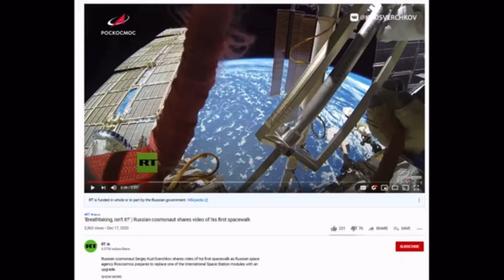Flatearth:9 Is that something floating in water I see??? (Taboo conspiracy)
Mirrored from taboo conspiracy

Research flat earth

All is not what it seems